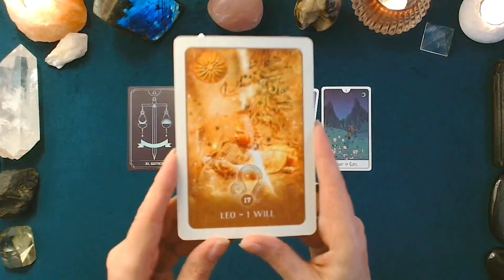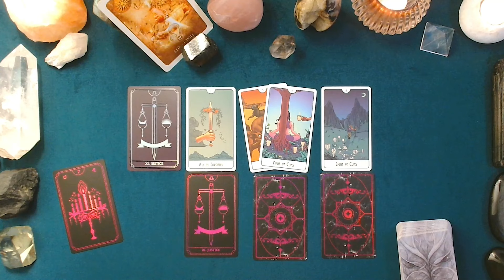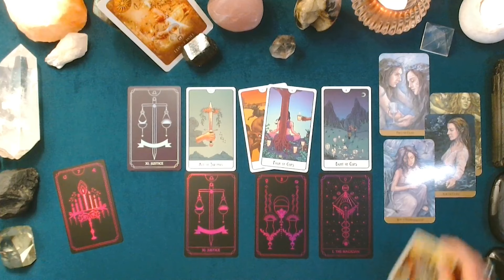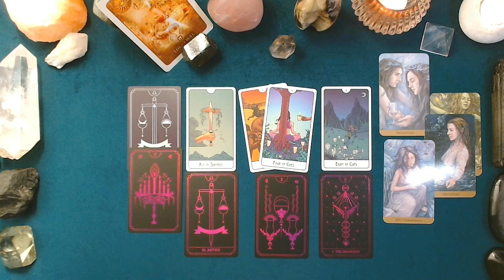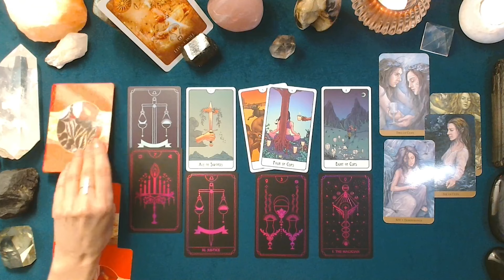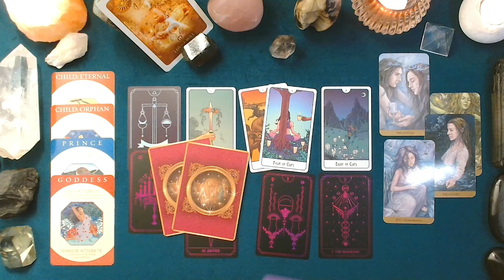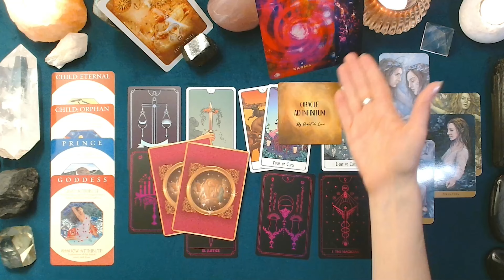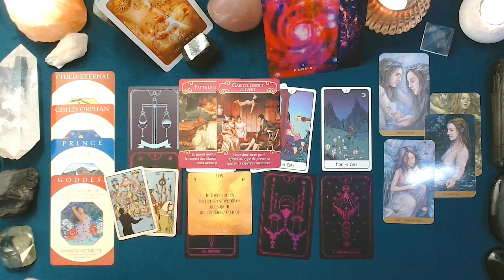♌ LION SENTIMENTAL ❤️ - NOVEMBRE 2024